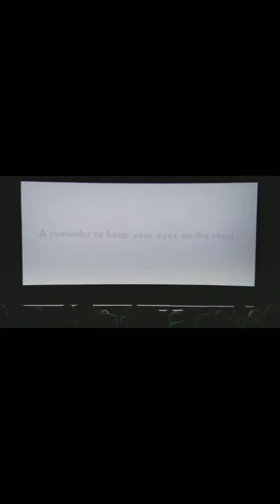No Mobile while driving, vehicle.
The car company XYZ advertised in the cinema hall.. and suddenly called everyone mobile at same time...
Excellent way to educate